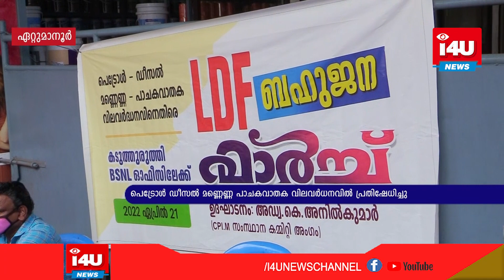ഇടതുപക്ഷ ജനാധിപത്യ മുന്നണിയുടെ നേതൃത്വത്തില്‍ ബഹുജന മാര്‍ച്ചും ധര്‍ണ്ണയും നടത്തി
ഇടതുപക്ഷ ജനാധിപത്യ മുന്നണിയുടെ നേതൃത്വത്തില്‍ പെട്രോള്‍ ഡീസല്‍ മണ്ണെണ്ണ പാചകവാതക വിലവര്‍ധനവില്‍ പ്രതിഷേധിച്ച്  കടുത്തുരുത്തി ബി എസ് എല്‍ ഓഫീസിലേക്ക് ബഹുജന മാര്‍ച്ചും ധര്‍ണ്ണയും നടത്തി